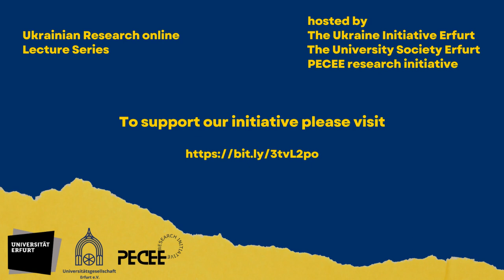Ukrainian Research Online: Mariia Tkachenko, Researching Ukrainian Soviet Literatures Today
Ukrainian Research Online is an initiative to provide visibility for our Ukrainian colleagues and their work. All expressed opinions remain their own. To find out more about our initiative, and about ways to support it, please

We are happy to present you a lecture by Mariia Tkachenko, PhD student at the Shevchenko Institute of Literature, National Academy of Sciences, "Researching Ukrainian Soviet Literature Today."

The starting point of this approach to Soviet literature is the premise that Soviet literature is not the same as Russian Soviet literature. This provides a methodological alternative to many current studies that continue the legacy of Sovietology by treating all Soviet heritage as "Russian" rather than differentiating between the literatures of the fifteen Soviet republics and the many more ethnicities that inhabited them. Soviet literature in each Soviet republic was deeply rooted in its cultural tradition and native language, which framed the discourse that could be used to describe the "new" reality of Soviet life. Thus, we must speak of two different influences on Soviet literature in each republic. First, Soviet literary landscape was highly centralized and censored by the power discourse based in Moscow, thus any Soviet literature had to reflect the general political discourse, issues, conflicts, and values. They were often sent "from above" in the form of official directives and laws, without paying any attention to the local context. Second, the Soviet Union, after the end of the policy of korenizatsiya, implied imperialist, colonial pressure on each Soviet republic. Russian literature had a first-class status and was expected to be treated as a supreme example to be imitated by everyone. In addition, literature in each republic was required to search for links to Russian culture. If they did not exist, they should invent them. With these influences in mind, the industrial novel in Ukrainian Soviet literature is a topic that provides an insight into the history of Ukrainian literature.